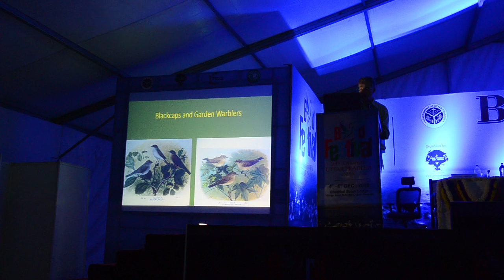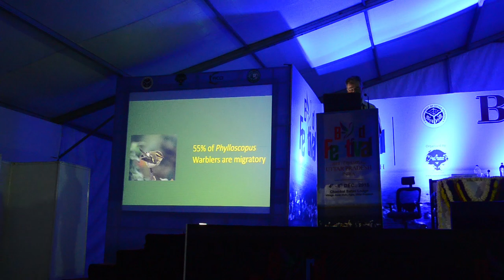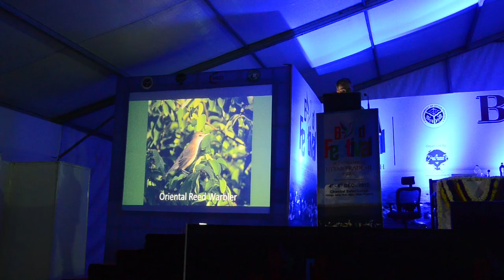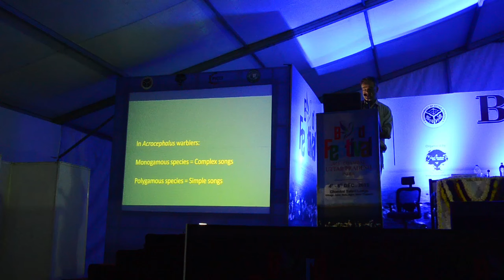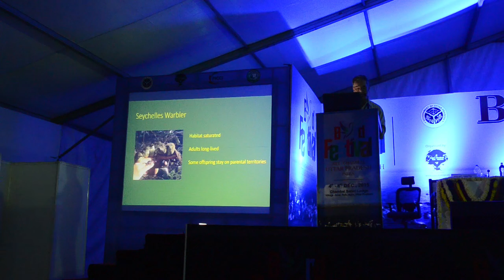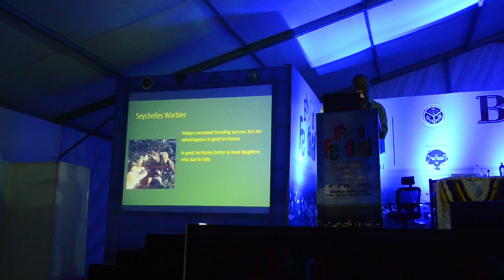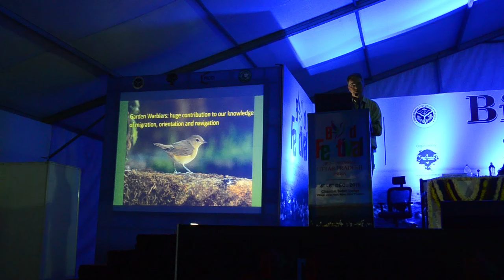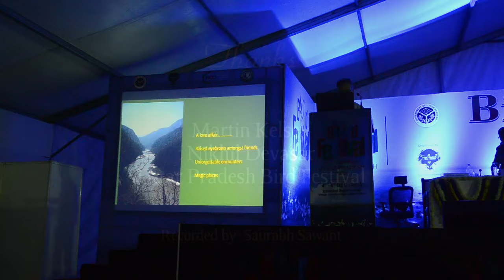A love affair with Warblers - Martin Kelsey - UP Bird Festival 2015 | Chambal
Martin Kelsey on his love affair with Warblers  - Uttar Pradesh Bird Festival 2015